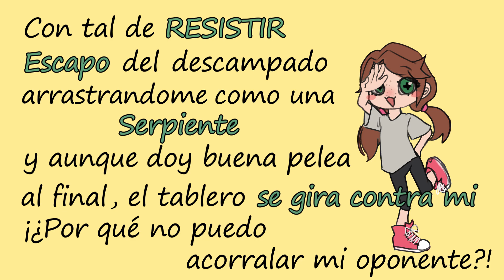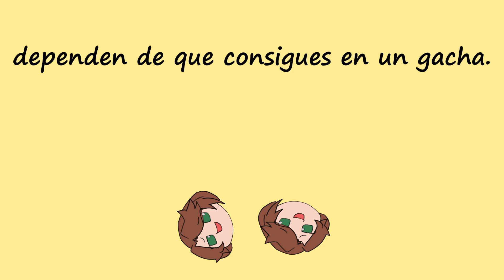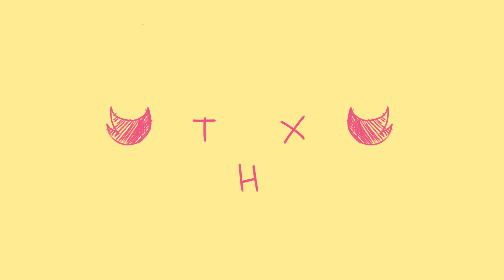【UTAU MMD】Override - オーバーライド【Fabricia BK01】【Subs Español】(+ Motion DL)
Un trabajo en conjunto con @hanako95-j5v @FuranZombie
La verdad fue divertido coordinar cosas con Hanako para el Arte y Furan para el cover y el Mix.
de paso vayan y vean los otros covers y mixes que tiene en su canal.
Tampoco dejen pasar la oportunidad de chusmear lo de Hanako que tiene arte bonito y presenta modelos de sus trabajos.

Viendo que lo del video original no me convencia al 100% vi una version de Touhou y basé el motion en ese.

MMD y Edicion de video: Yo
Arte y Voicebank: Hanako
Mix y Cover: Furan

Cancion: Override by Yoshida Yasei (オーバーライド - 吉田夜世)
Cantante: Teto Kasane